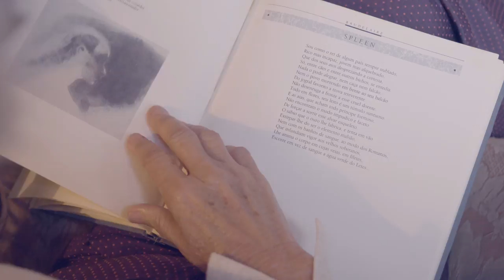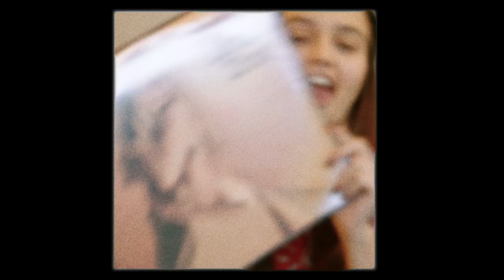Fashion film: Sou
The story of a woman with a spirit so free that society and old age could not omit.

Idealized by: Debora Marcatto Waiteman

Photography & Edition: João Pedro Melara

Cast: Leonor Mendes and Bruna Zanella